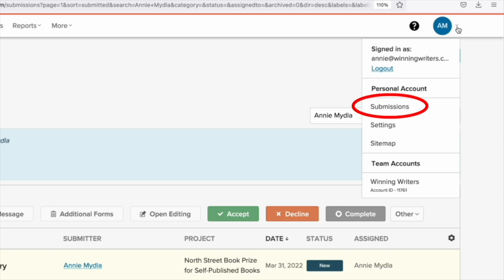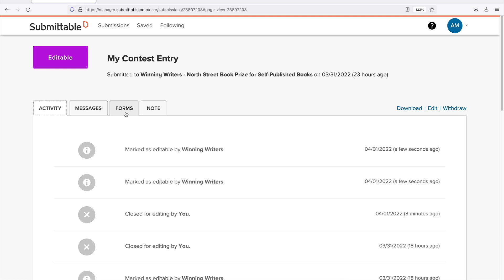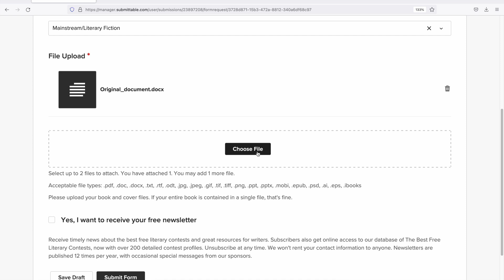Adding a File to Your Submittable Entry: A Step-by-Step Guide from Winning Writers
Winning Writers leads you step by step through the process of adding a file to your Submittable entry. Thank you for entering your work, and good luck in the contest.

Want to add a file to your Submittable entry? to get started.